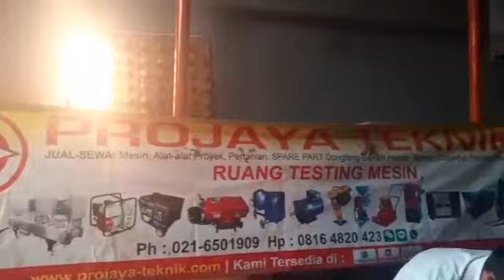PENGETESAN MESIN DIESEL R 175 FORTUNER DAN DINAMO ST 3 MDONG PROJAYA TEKNIK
Untuk info lebih lanjut mengenai harga atau type lainnya silahkan Hub 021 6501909 Wa 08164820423

Jakarta -Tangerang-Bekasi-Bali